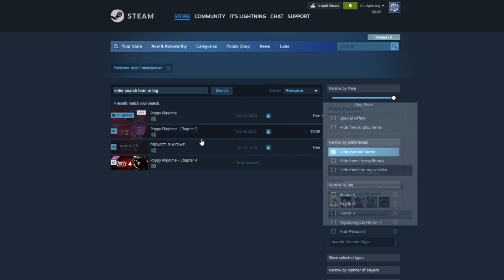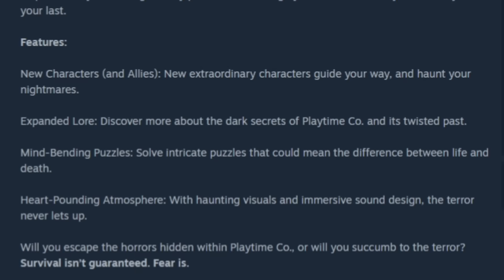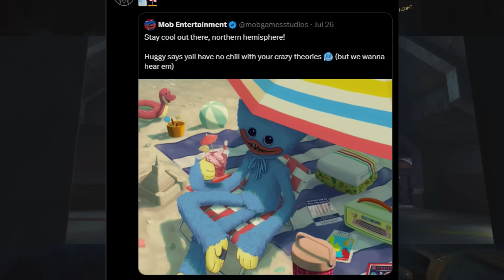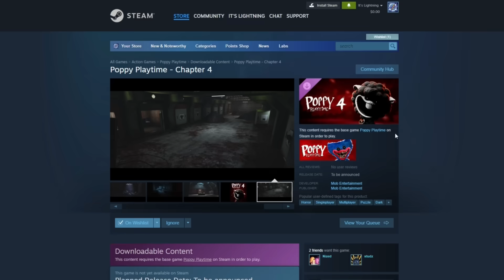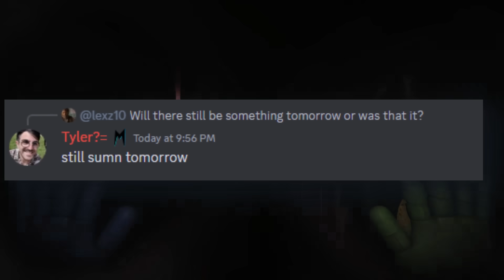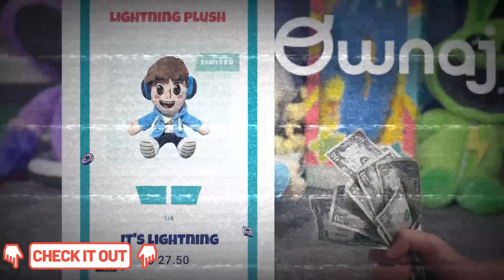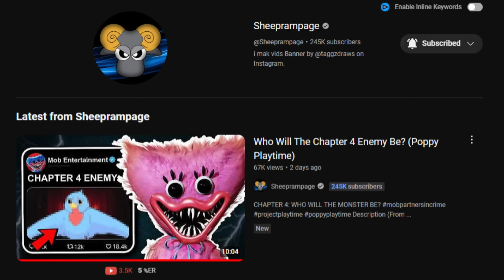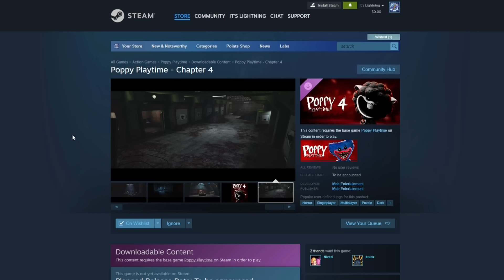The New Chapter 4 Steam Page is Out NOW Along with the new ANTAGONIST & MORE - [Poppy Playtime News]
In this video, we'll be discussing all the new Poppy Playtime Chapter 4 Steam Page & SECRETS REVEALED! Along with The NEW Chapter 4 ANTAGONIST & MORE! All In Todays Video! With All New Poppy Playtime Chapter 4 NEWS & Poppy Playtime Chapter 4 Updates And we may get a Poppy Playtime Chapter 4 teaser soon... FIRST Look at Poppy Playtime Chapter 4

🚨GO BUY HIM! - if you can :) The Official It's Lightning Plushie

We'll also be giving a glimpse of what's coming up next in NEWS section of our channel! So be sure to check out this video to find out all the latest news and trends in NEWS!

Chapters:
0:00 HUGE NEW Poppy Playtime Chapter 4 NEWS
0:17 The New Chapter 4 Steam Page is Out NOW! All SECRETS
2:35 FIRST Look at Poppy Playtime Chapter 4 Steam Page Images
6:50 The NEW Chapter 4 ANTAGONIST!
9:17 Outro/Last Thoughts